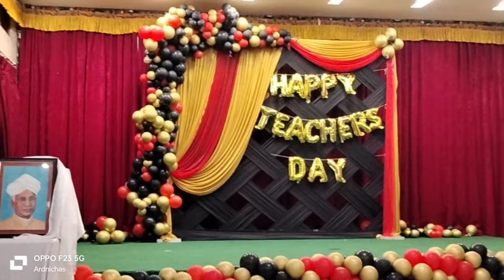Teachers' day celebration part 2